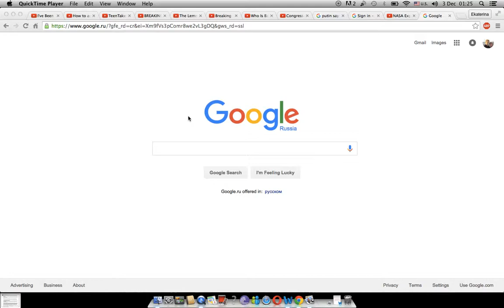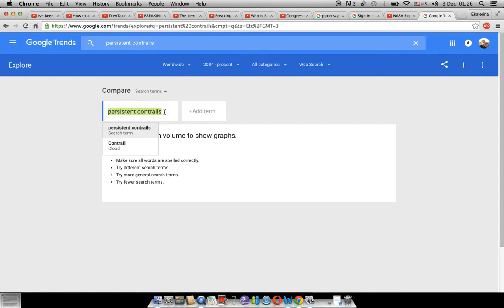Persistent contrails is a new made up term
This video shows that the term "persistent contrail" was not a term in the internet world until recently. It was created to make a scientific sounding term to debunk what is right in front of your eyes.

I personally believe that "persistent contrails" are being used to manipulate whether(specifically warming) so that corporations and government world wide may collude with each other into securing there control of the masses via a "carbon tax".
Look up NOSUCHTHINGASGREENHOUSEGAS.